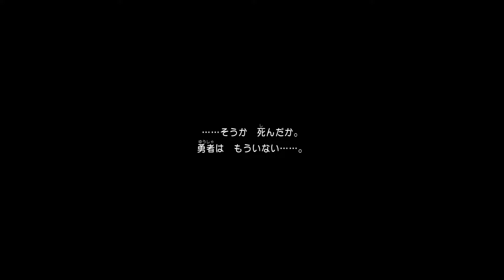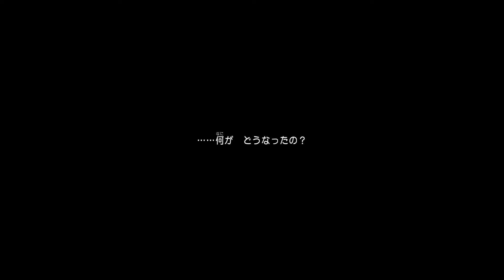【ドラゴンクエスト11S】それぞれの物語が始まる･･･ パート２９